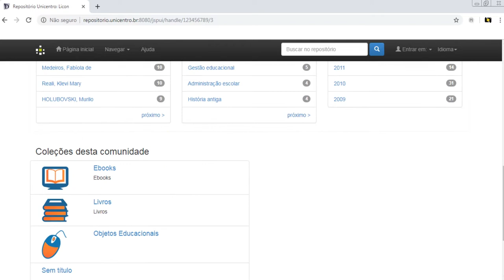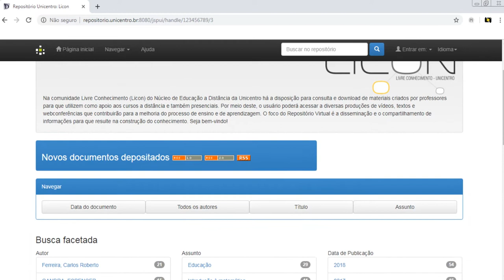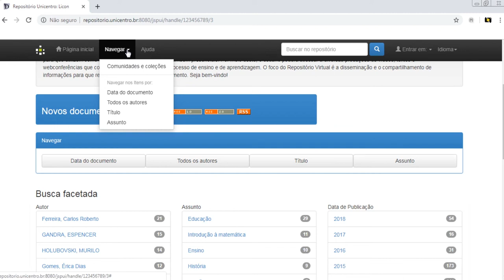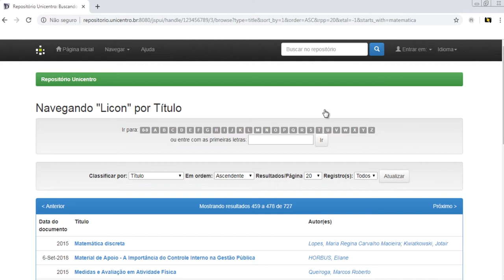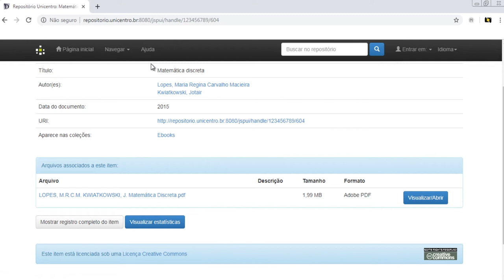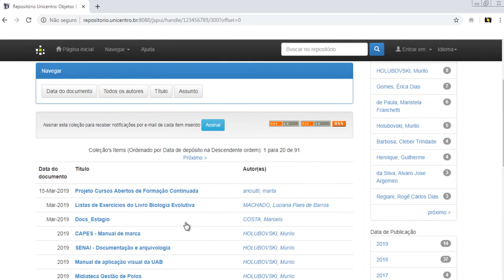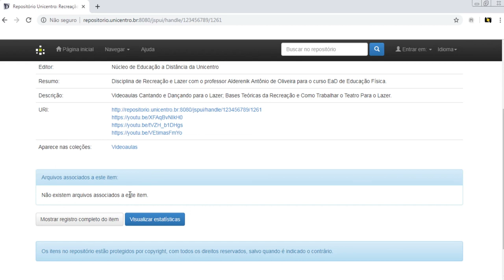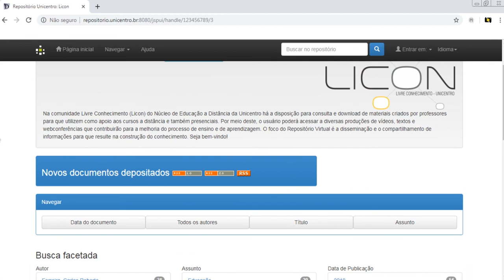[TUTORIAL] Licon: Repositório Institucional do Nead Unicentro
Tutorial para acesso ao Repositório Institucional Licon (Livre Conhecimento) do Nead (Núcleo de Educação a Distância) da Unicentro com Espencer Gandra.